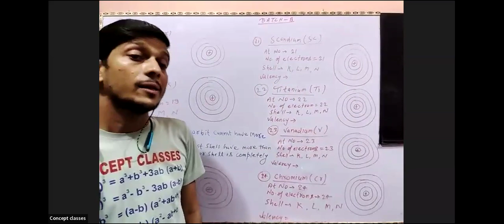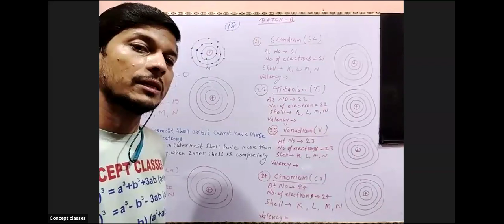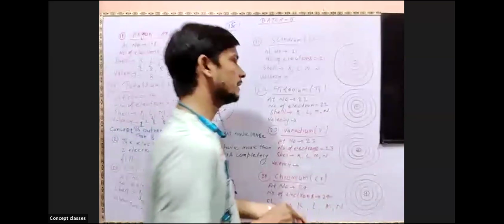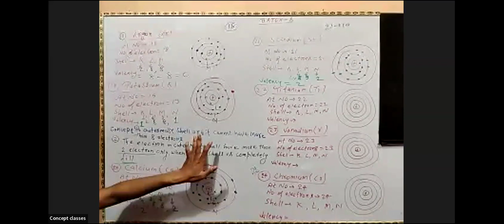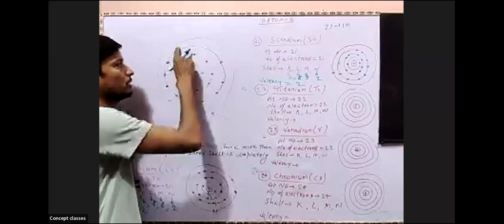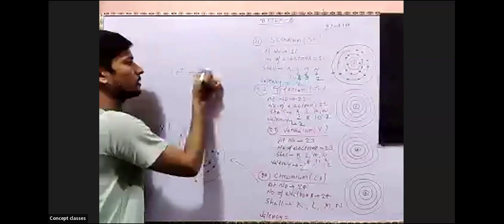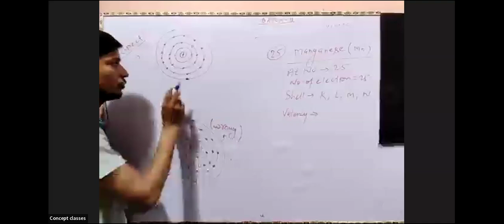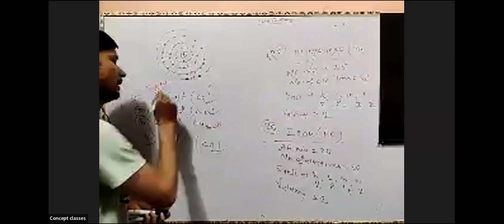Electronic configuration from 18 to 26